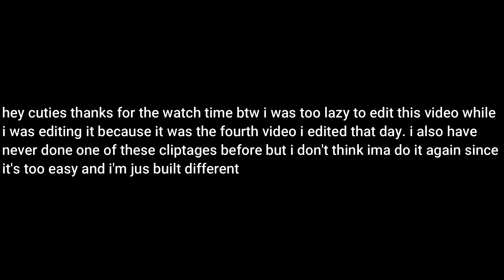CHANGE YA LIFE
tags to make me famouser: fortnite teamtage, nicks, randumb, formula, kiwiz, razz, stream sniper, custom matchmaking, recon expert, free fortnite accounts, renegade raider, skull trooper, ghoul trooper, aerial assault trooper, 50 kills, world record, fortnite trickshot, fortnite noob, fortnite pro, neaplay, neaplays, fortnite aimbot no ban, fortnite aimbot, aimbot, headshot, sniper, 220 compilation, fortnite controller sensitivity pc, smooth pc player, creative warrior, fortnite skins, fortnite montage party girl, fortnite montage gooba, 404vincent fortnite montage, i killed mongraal, mongraal killed me, i killed kayuun, kayuun killed me, i killed thwifo, thwifo killed me, pc aimbot free, covax, fortnite, sweat, sweaty tryhard, pro editor, fortnite montage editor, shootatime fx, shootatime, shootatime montage, shootatime fx montage,